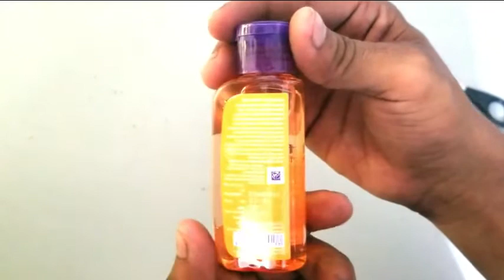Clean & Clear Face Wash | face wash for oily skin excess Oil Remove Full Review Man & WoMan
Check it out more face wash reviews...